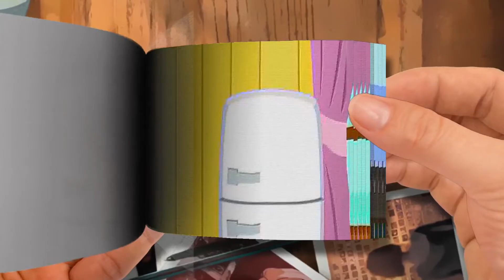Milking a Cow - Minecraft Anime Ep39 FlipBook-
Milking a Cow - Minecraft Anime Ep39